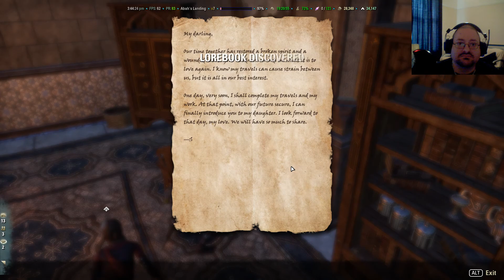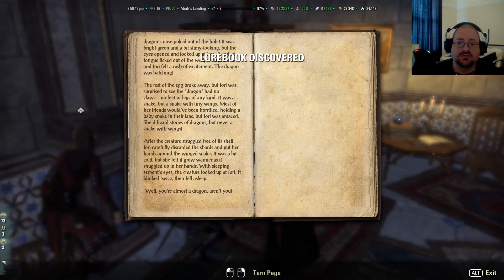Elder Scrolls Online - Thieves Guild DLC - A Double Life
Hello my minions - we are back with more Thieves Guild DLC from Elder Scrolls Online - we got a note from Quen; so we have to go see what she wants.  News she gets isn't what she wants; but none the less interesting.

Elder Scrolls Online - all rights owned by Zenimax Online Studios